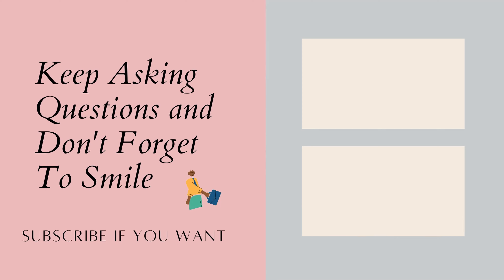Join God's intern as he ask's the Almighty to draft his law code.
Have you ever wondered how god came up with his perfect law? What do his rules look like in modern times? Join God's intern as he ask's the Almighty to draft his law code.
Ex Jehovah's Witness. Governing Body, pomo,  watchtower, former Jehovah's Witness, elder ministerial servant ex-pioneer ex-bethelite pimo